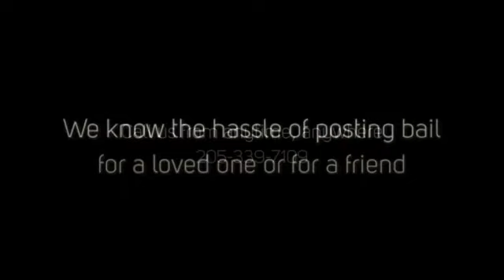Tuscaloosa Felony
Alabama Bail Bonds
Tuscaloosa AL 35406
With more than 11 years in the Tuscaloosa County bail bond industry, we handle every case with expert accuracy. Our professional bail bond agents encourage clients to ask questions so that you feel completely comfortable with the bond process.